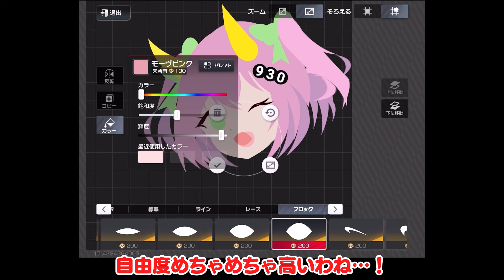本気で超リアルな痛車作ってみた！ぐさりんカー大爆走！【ゆっくり実況】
ぐさりんカーのデザイン作品が公開中！スタジオで検索してね！
作品番号：0014B5EA
※ゲーム内通貨ジェムx200、ダイヤx320、コインx5950が必要となります

Codemasters社と共同開発したスマホで楽しめる本格レースゲーム

峠の伝説スプリンタートレノ（AE86）、東京・首都高コース新登場！
ログインで『レジェンドマシン:フェラーリF8 Tributo‘20』が獲得可能！

素材ご提供↓

立ち絵：おはな*様
OtoLogic様
OKUMONO様
みりんの動画素材様